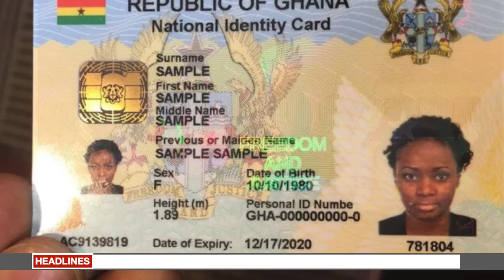News making Headlines this morning on the AGBE ŊDI - (Morning Show) Thursday 26th June, 2024.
You are watching AgbeŊdiNews Live on AVENOR TV.
This show comes to you 6:00am each weekday morning.